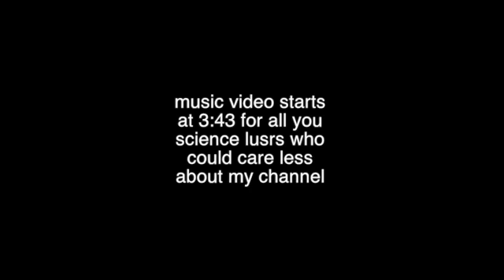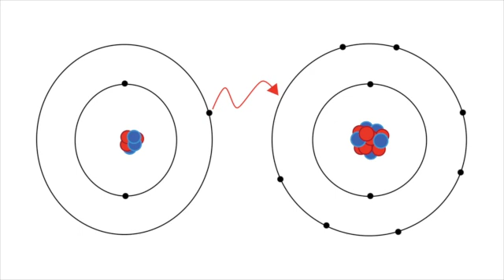BEST MUSIC VIDEO OF ALL TIME ("Chemical Bonds" ft. channel update and clickbait)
Music video starts at 3:43

Lyrics:
Don’t understand it
Can’t comprehend it
Chemical bonding, brains not responding
I’m trying to pay attention in class
My heads still stuck on atomic mass

So sit back in your chair and listen here
Cause these chemical bonds aren’t very clear
I’ll teach you hopefully you’ll respond
Let me teach you about chemical bonds

So, so, so, so, chemical bonding is a lasting attraction
That enables the formation of chemical compaction
Covalent, metallic, and ionic
These are the bonds, rapping them supersonic

Oh, let’s start with covalent, bro
It’s when electrons are shared between atoms
Yo!
Keep listening dude, I ain’t done

BOOOOOOOOOOOOONDSSSSS!

Please teach me about chemical bonds
Can we talk about metallic bonds?
Sure, but first let’s talk about ionic bonds

Ionic bonds are when electrons transfer far
They transfer completely, understand me?
I get it’s two oppositely charged ions
I see you reading wiki, stop lying
Let’s move on before you start crying

Metallic bonds is the force of attraction
When electrons and metal ions take action
The electrons act as a glue it’s no mirage
What is it then?
It’s chemical bonds!